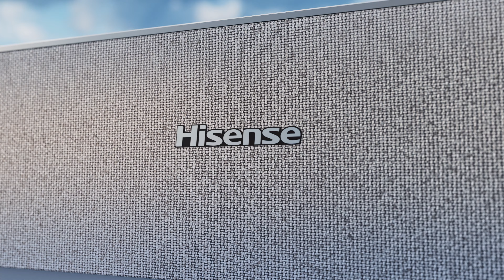Hisense 100" 4K Laser TV Combo - 100L5H